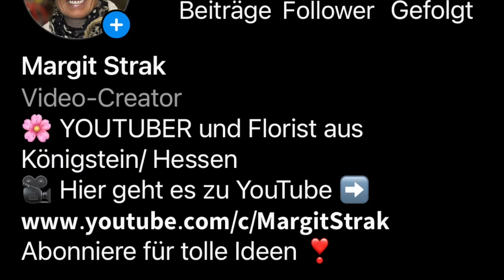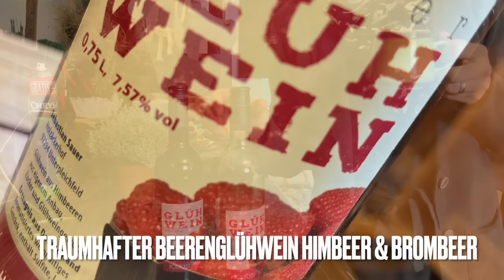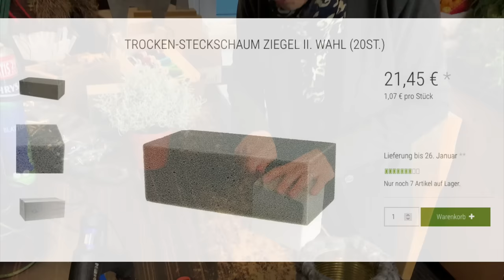Ist Advent & Upcycling möglich? Ja! Mit dieser Anleitung für Adventsdeko in kuscheligem Wollfilz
Traumhafte Adventsdeko zaubern und Nachhaltigkeit sowie Upcycling unter einen Hut bringen? Ich habe da eine tolle Idee, die ich dir im Video zeige ;-)))

Elch gross   16,50 € (bisher 22,50 €) AUSVERKAUFT
Elch klein 7,50 € (bisher 12,50 €) AUSVERKAUFT
Tanne gross 14,50 € (bisher 24,50) AUSVERKAUFT
Tanne klein 12 € (bisher 17 €) NOCH BESTELLBAR
Versand als Päckchen für 4,79 € mit DHL innerhalb Deutschland, Ausland auf j

Bestelle hervorragenden Beerenglühwein bei Don Peony:
2 Flaschen Glühwein aus Unterfranken mit einem gewickelten Adventskranz für nur 31,99 € solange Vorrat reicht.
Die Einstimmung auf die Weihnachtszeit.

deiner Margit

Margit Strak
Freischaffende Floristin